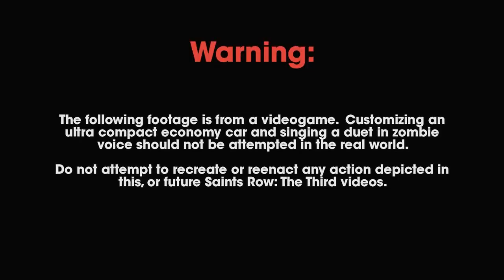Saints Row The Third Cherished Memory Part 6